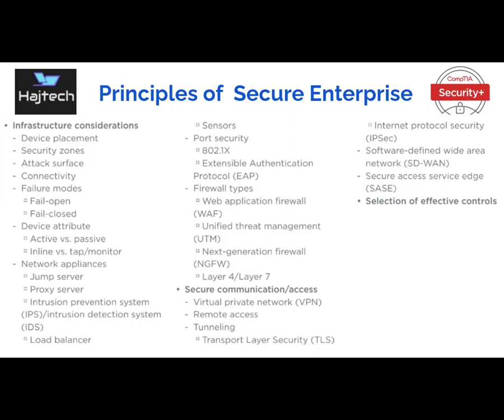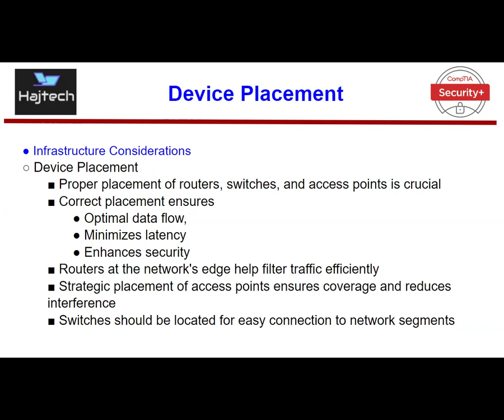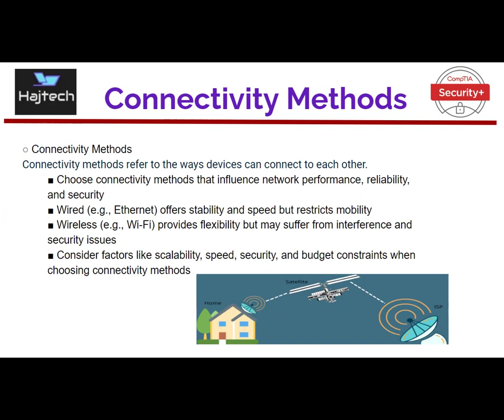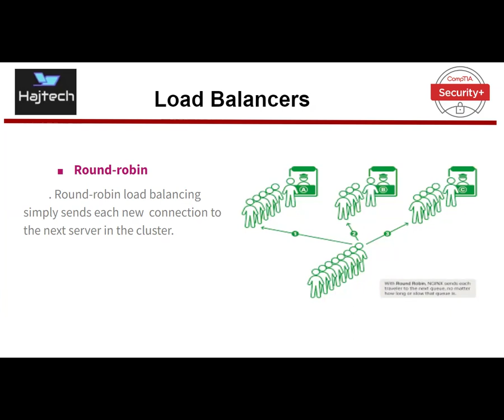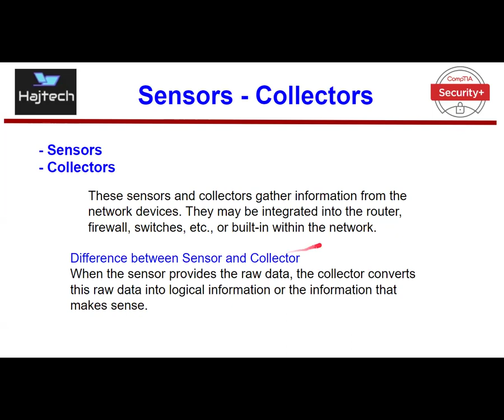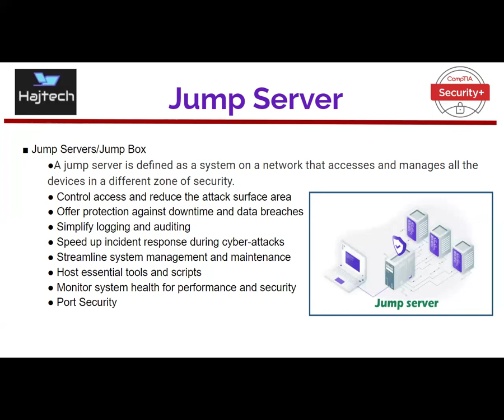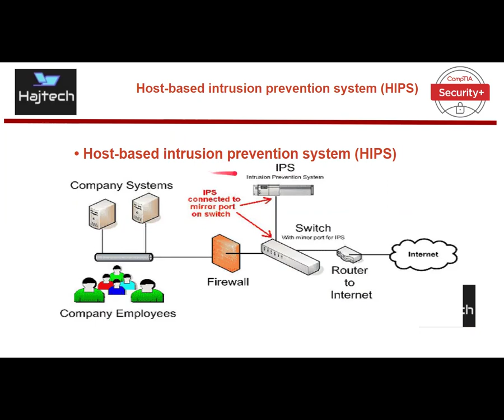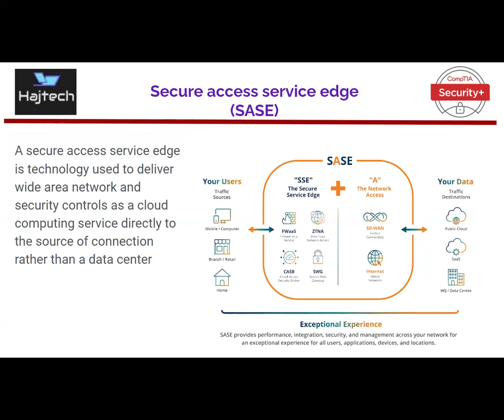Strategies Of Protect Data